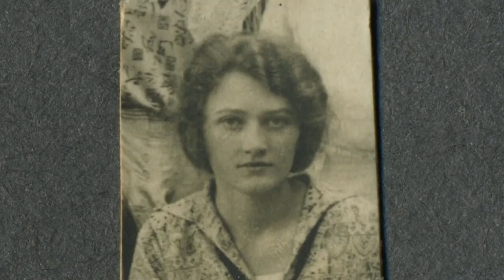06 Ultraviolette et le gang des cracheuses de sang